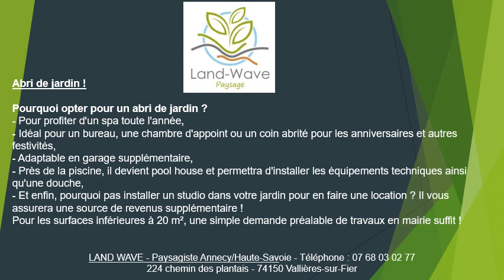Vente studio de jardin à Allonzier-la-Caille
Vente studio de jardin à Allonzier-la-Caille en téléphonant au 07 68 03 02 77
Avec un studio de jardin, vous aurez la possibilité de créer un spa toute l’année, créer un bureau, créer une chambre d’appoint ou même de créer un garage. Si votre studio de jardin se trouve proche de la piscine, il deviendra un pool house. Vous pouvez également après autorisation de la mairie, faire de votre studio de jardin un vrai studio avec revenus supplémentaire. Votre studio de jardin à Allonzier-la-Caille de moins de 20m2 ne demande qu’une seule autorisation que nous nous occuperons. Si vous recherchez une vente studio de jardin à Allonzier-la-Caille, c’est à Land-Wave qu’il faut le demander.
Vente studio de jardin à Allonzier-la-Caille avec Land-Wave
Visitez notre site de vente studio de jardin à Allonzier-la-Caille